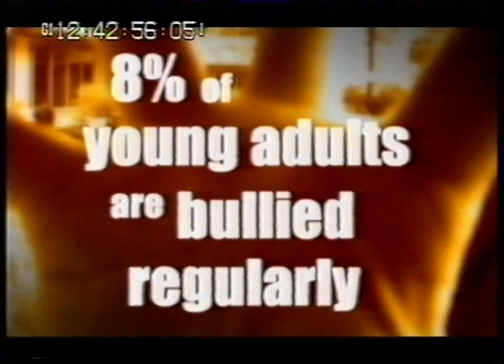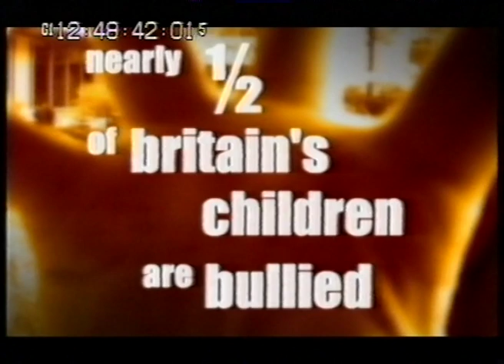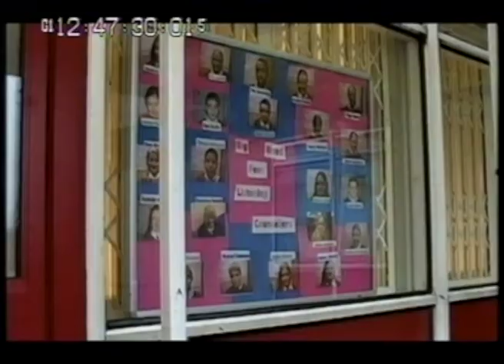Big wood School peer counsellors 2004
Peer counsellors in Big wood school